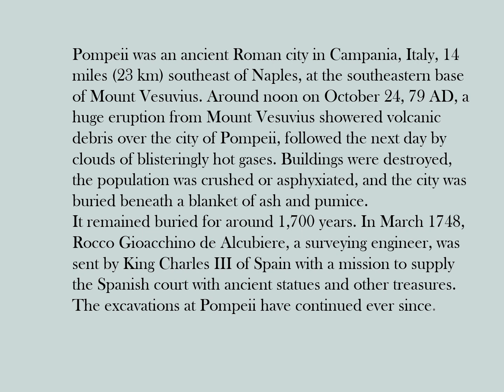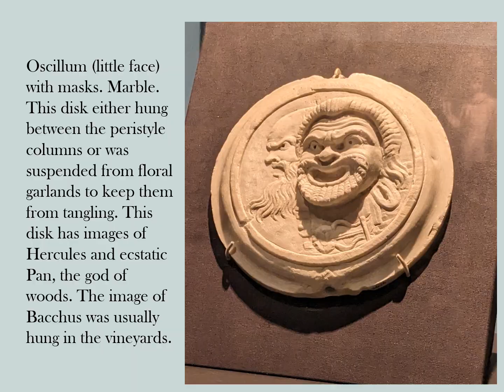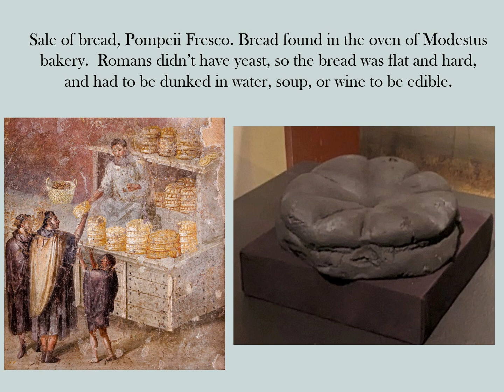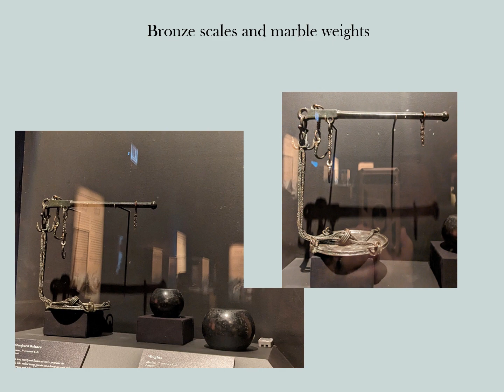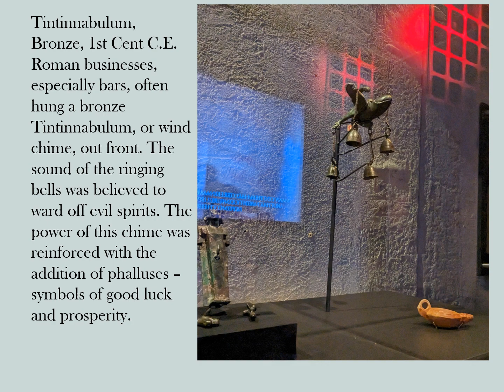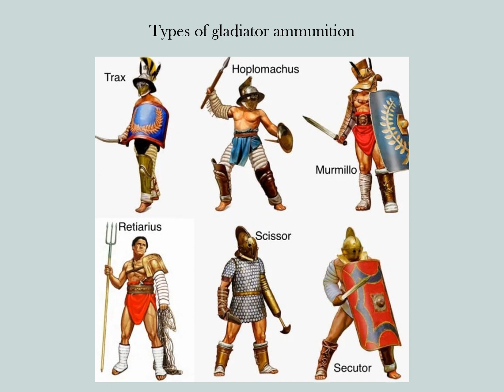Pompeii in Chicago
Pompeii exhibit @RussianMN